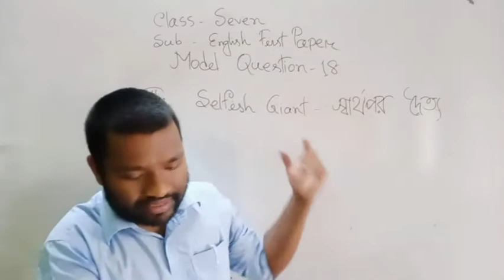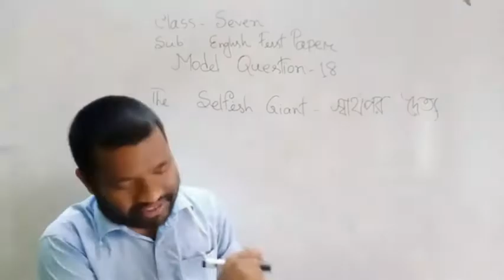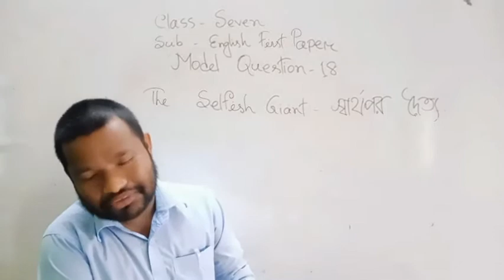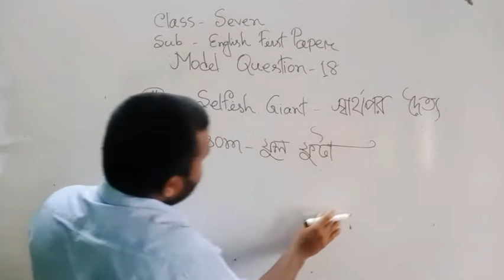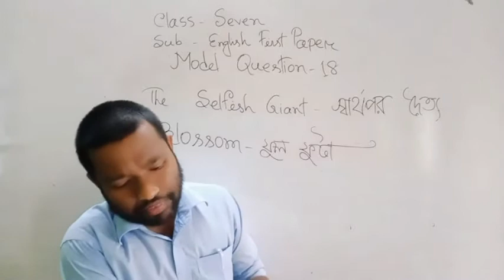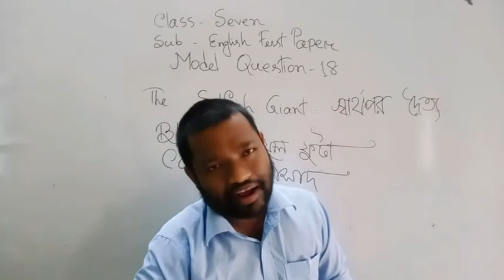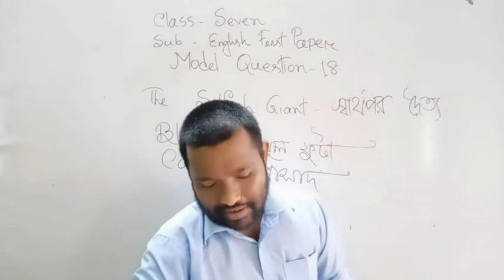Habibur Rahman Habib; English 1st( model 18)